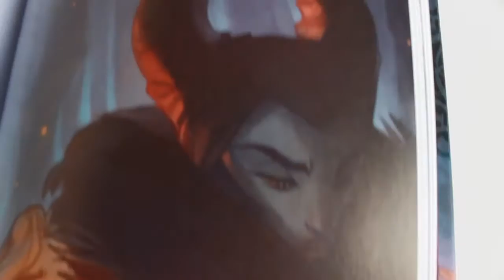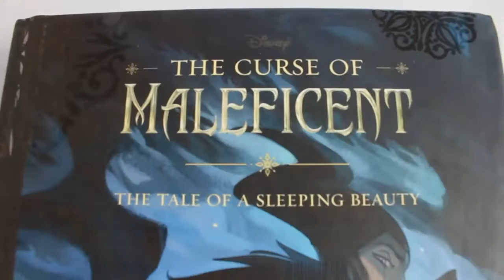The Curse of Maleficent: The Tale of a Sleeping Beauty | Steh Barbosa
Hey, meus leitores lindos! The Curse of Maleficent abre uma nova categoria de vídeos aqui no canal, me conta o que vocês acharam?! Quero cada vez mais melhorar o formato de vídeo para vocês e todas as sugestões são bem vindas.

Conto porque eu amei logo de cada esse livro e ele ganhou um canto especial na minha estante, por mais que eu, ainda, não tenha conseguido ler ele inteiro! Se você procura por um livro de inglês fácil de ler, eu mais do que indico esse da disney!